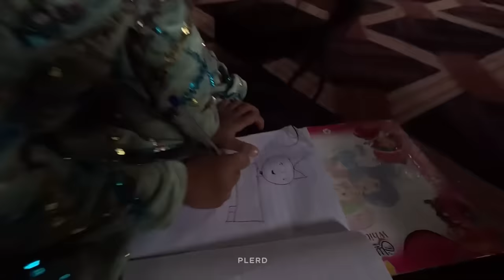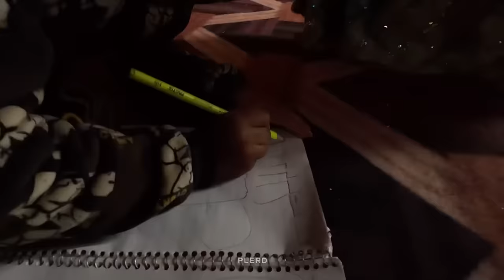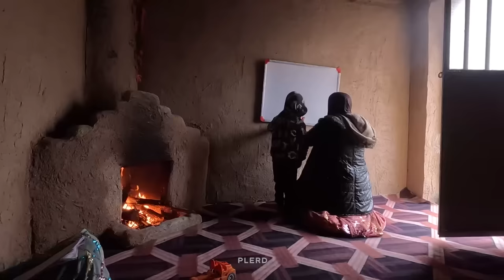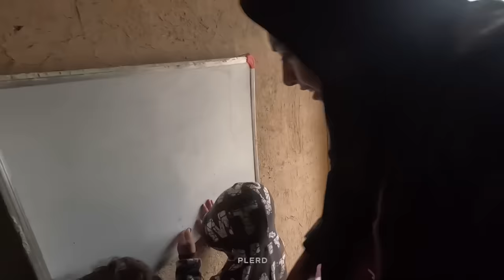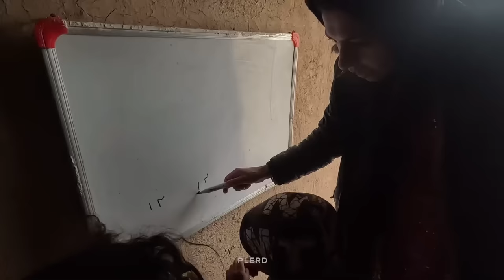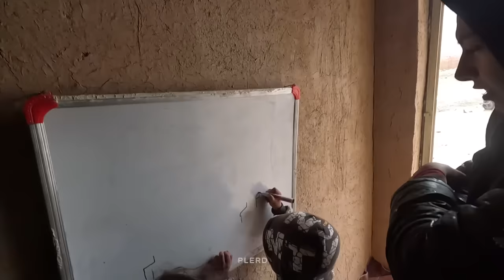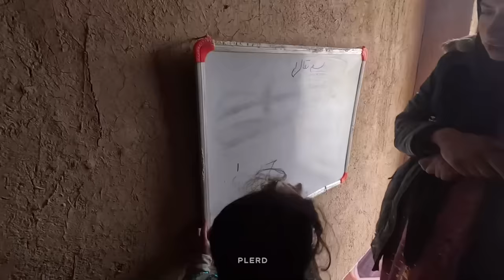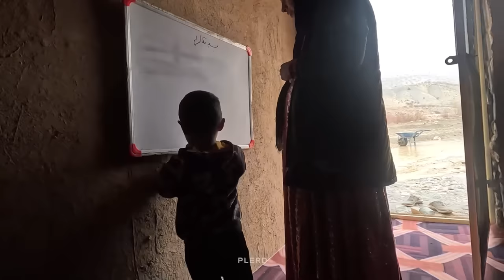Sweeping Away Worries: A Single Mother Tending to Her Farm on a Rainy Day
On a rainy day at her farm, a single mother is concerned about her flock and chickens. She goes to the roof of her house and sweeps the rainwater off it to prevent it from seeping into the house. She also doesn't neglect to educate her children and teaches them how to read and write.  Additionally, she sews herself a skirt to make it easier to perform her daily tasks. In the meantime, her children also help her.
In the previous parts, we witnessed this mother leaving her home with her three children due to the fact that her husband, who had gone to the city for work, returned home with a second wife after a long absence. Now, the mother of these children has made the decision to create a new life for herself and her children.
She has another concern as well, which is the expectation of a child who discovered it after leaving home.